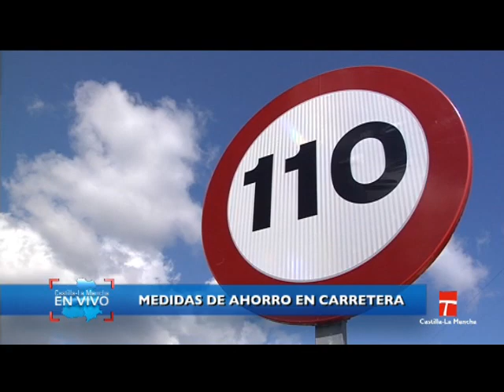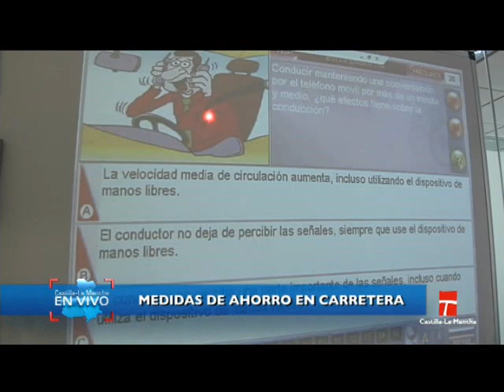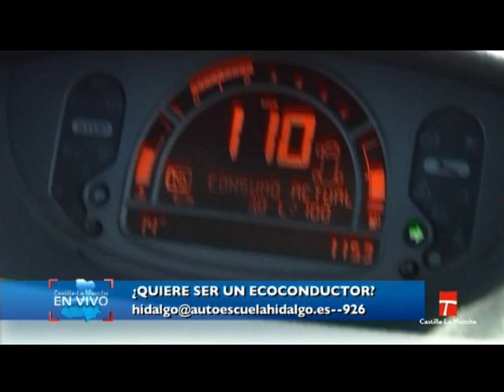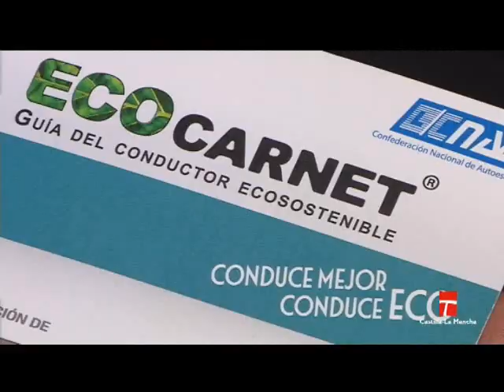CLM EN VIVO, ECOCARNET PUERTOLLANO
¿Quereis ser buenos conductores o conductoras y además respetando nuestro medio ambiente? Con el "Ecocarnet" ahora podéis serlo ya que Autoescuela Hidalgo, en Puertollano, lleva impartiendo cursos gratuitos desde hace tiempo para ser un buen conductor ecosostenible.
Reportera: Rhodelinda Julián
Imagen: Francisco Javier Rodriguez
Reportaje emitido en "Castilla-la Mancha En Vivo" el día 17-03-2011.